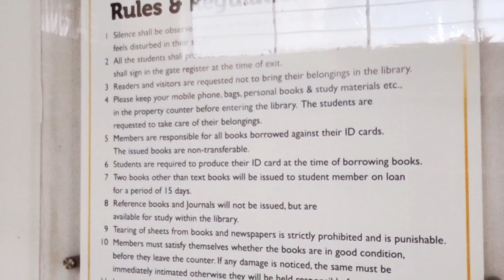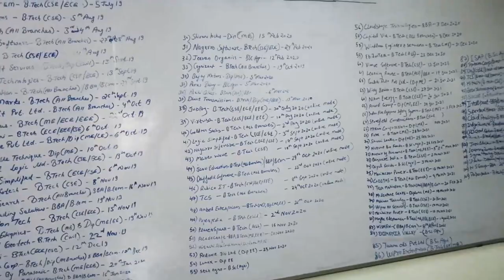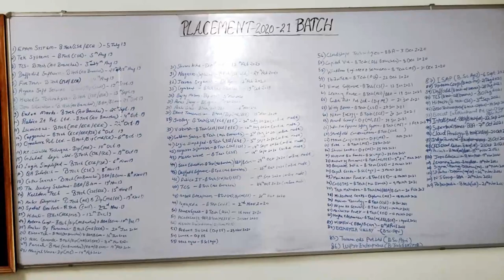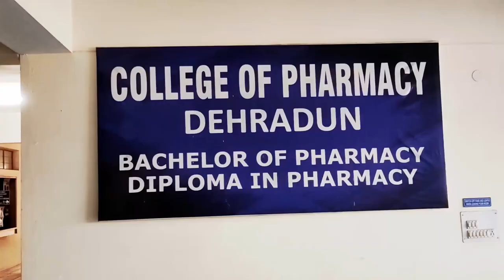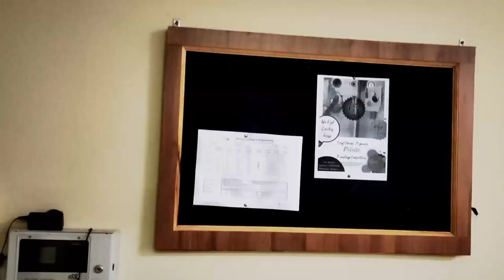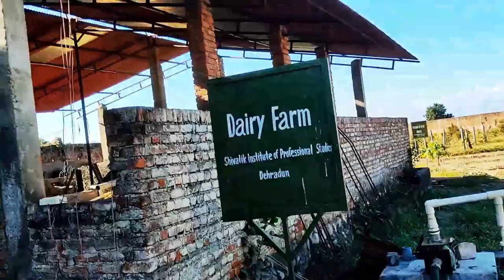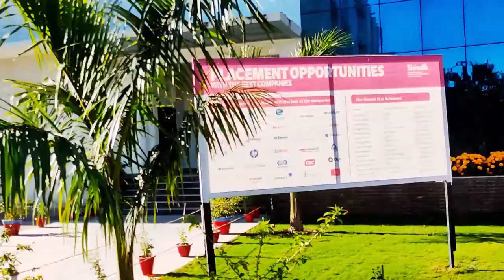Shivalik College | Campus tour | Detailed review | Exclusive Interview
UPES DEHRADUN
Online Application form

MIT WPU PUNE
Online Application Form

BENNETT UNIVERSITY
Online Application Form

CHITKARA UNIVERSITY
Online Application Form

Quantum University
Online Application form

Dev Bhoomi University
Online Application form

In this video we have explained everything about BCA and BBA in BENNETT UNIVERSITY in full detail.
In our channel we provide all educational videos which help you to choose your best career. Related to college, courses, college fees, entrance exams, scholarships, job opportunities, skills development and many more.